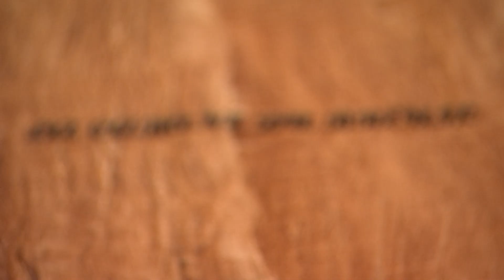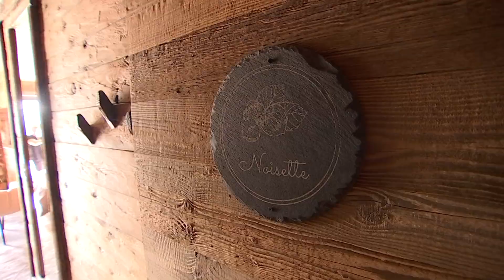Cabane d'exception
Sur les hauteurs de La Bresse, un mois après son ouverture, la Cabane du Breuil, un chalet-hôtel avec seulement quatre chambres double, est entrée ce mardi dans le cercle restreint des 4 étoiles dans les Vosges. Un projet et une affaire de famille imaginés par Christophe et Angèle Poirot qui tenaient précédemment le restaurant gastronomique La Table d’Angèle.